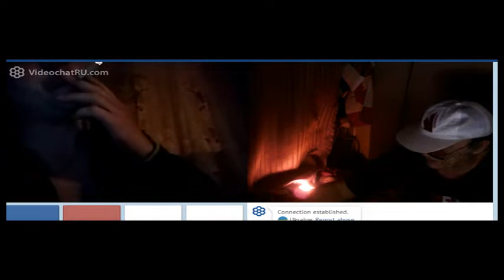короткие встречи в чатрулетке 151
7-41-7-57 видеохзахват с канала Израильский дядюшка АУ